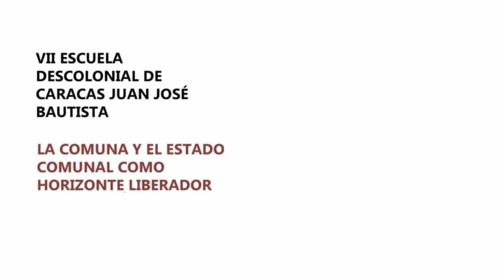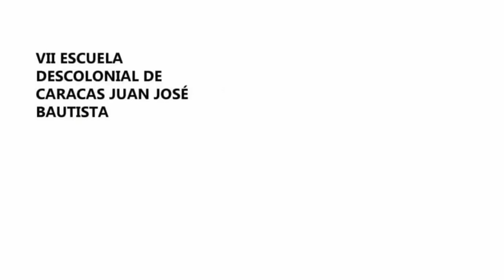Escuela Descolonial de Caracas 2022: Segundo día con Katya Colmenares y Ramón Grosfoguel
00:00:00 Presentación. Yoandy Medina
00:01:53 Katya Colmenares. El espíritu de las instituciones para la vida en común
00:40:31 Preguntas y respuestas
01:17:17 Ramón Grosfoguel.
02:07:29 Preguntas y respuestas

La Escuela Descolonial de Caracas, que lleva ahora el nombre de Juan José Bautista, en honor a sus maravillosas participaciones en este espacio desde su primera edición, las cuales nos han guiado e inspirado a lo largo de todos estos años, vuelve en modalidad presencial para su séptima edición:

“LA COMUNA Y EL ESTADO COMUNAL COMO HORIZONTE LIBERADOR”

La comuna como ente revolucionario,
como base territorial, social, política, moral,
tenemos que construirla.
Y si ni siquiera la enunciamos,
¿Cómo la vamos a construir?
Hugo Chávez Frías,
Aló Presidente Teórico N.1, 1 de junio de 2009

Katya Colmenares es Mexicana, doctora en Humanidades con especialidad en Filosofía política por la Universidad Autónoma Metropolitana (UAM-I). Se desempeña como Jefa de Planes y Programas académicos en el Instituto Nacional de Formación Política del Partido Movimiento de Regeneración Nacional (MORENA). Fue Directora de la Licenciatura en Filosofía (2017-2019) y Directora de la Maestría en Filosofía y Crítica de la Cultura (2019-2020) en la Universidad Intercontinental en la Ciudad de México. Ha dictado cursos en la Facultad de Filosofía y Letras de la UNAM (2007, 2011), en el Instituto Politécnico Nacional, México (2012), en la Universidad Mayor de San Andrés en Bolivia (2009), en la Maestría de Teoría Crítica del Posgrado de Ciencias del Desarrollo, CIDES-Bolivia (2016), en la licenciatura (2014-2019) y la maestría de la Universidad Intercontinental (2020), entre otras. En el 2012 realizó una estancia de investigación doctoral en la Humboldt Universität zu Berlin, Alemania. Trabajó como asistente del Dr. Enrique Dussel entre el 2003 y el 2007. Tiene un posdoctorado en el Posgrado de Estudios Latinoamericanos de la UNAM con una investigación sobre “Descolonización y construcción crítica de las instituciones en América Latina”. Ha publicado diversos artículos en relación a la lógica dialéctica, filosofía política crítica y el método de la ciencia crítica en la línea de la Filosofía de la liberación. Es autora del libro Hacia una ciencia de la lógica de la liberación. Elementos para una crítica de la razón trans-ontológica en la Editorial Autodeterminación/La muela del Diablo, Bolivia, 2015.

Ramón Grosfoguel es un sociólogo puertorriqueño, profesor en el Departamento de Estudios Étnicos de la Universidad de California en Berkeley. Referencia internacional de los estudios y la crítica descolonial. Ha publicado extensamente sobre migraciones internacionales, economía política del sistema-mundo, descolonización del saber y el poder y realizado análisis de la situación geopolítica actual desde un enfoque descolonial.